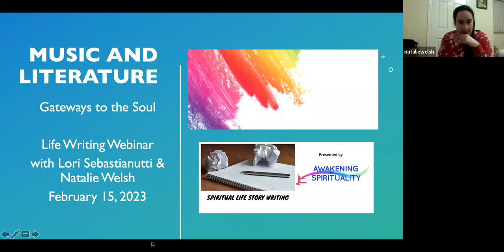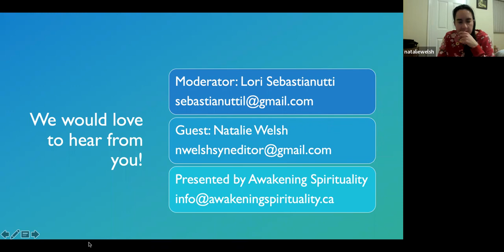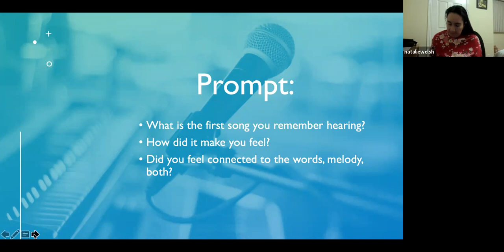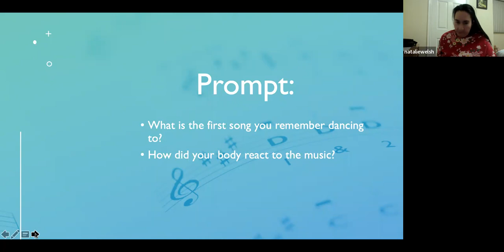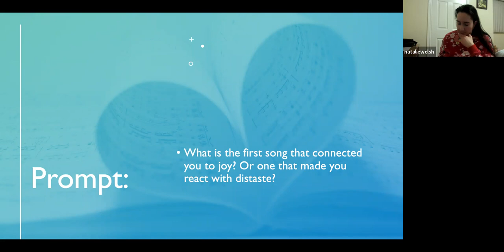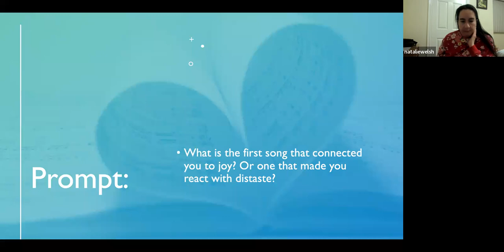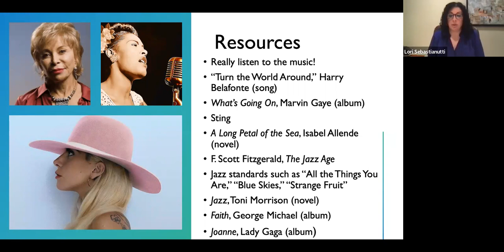Spiritual Life Writing: Music & Literature, A Master Class with Lori Sebastianutti & Natalie Welsh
Guest host Lori Sebastianutti with musician, writer, and editor, Natalie Welsh, on founding Syncopation Literary Journal, the online magazine that celebrates our deep connectedness to music and literature. Learn how "stories—whether through told through prose, verse, or instrumental music—transport us to other realms, and allow us to empathize with others.”

Spiritual life writing (SLW) places the imagination and the sacred in conversation. Help expand the canon! Join writers & poets who are sharing frank insights, tips, resources, and original writing exercises for growing the SLW community, and opening it to all.

Enjoy our full playlist! The SLW series is a collaboration led by Susan Scott (susanlscott.ca) and presented by awakeningspirituality.ca.